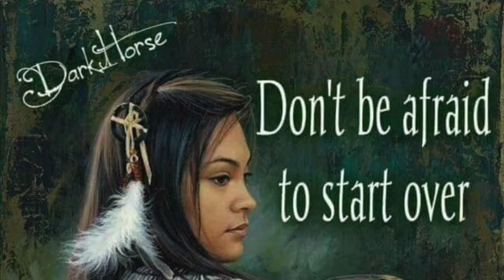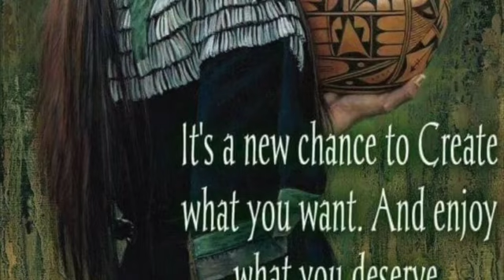NEWSLETTER Tanz des Lebens Dezember 21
Unsere Aktiviäten noch im 2021!

TANZ DES LEBENS - Verein zur Förderung des menschlichen Potenzials und der inneren Balance durch Entfaltung der ganzheitlichen Gesundheit, fördert und unterstützt aktiv die Kultivierung bewusster, gesunder Lebensweisen und die Entfaltung von körperlicher, geistiger und emotionaler Entwicklung bei gemeinsamen Unternehmungen kultureller, musischer, kreativer und künstlerischer Art.

Mitgliedschaft in dem Verein lädt dich auf eine Entdeckungsreise nach Innen ein. Ermutigt dich, den eigenen Körper als Landkarte lesen zu lernen. Ihn als den Raum wahrzunehmen in dem sich unser Leben abspielt. Ihn zu erforschen und zu erobern und ihn als unser zu Hause lieben zu lernen.